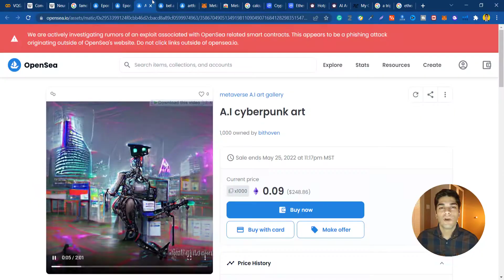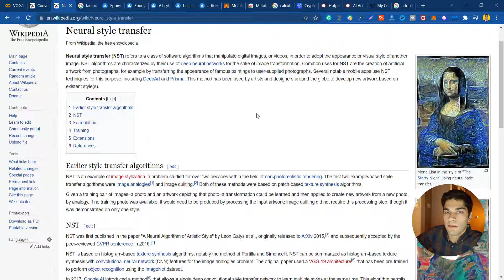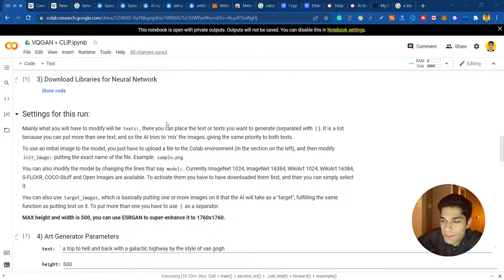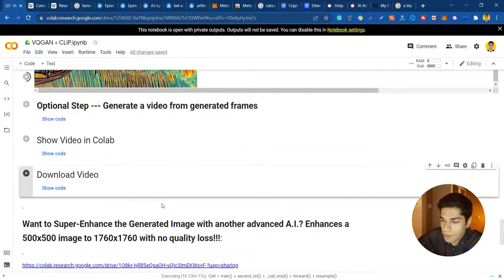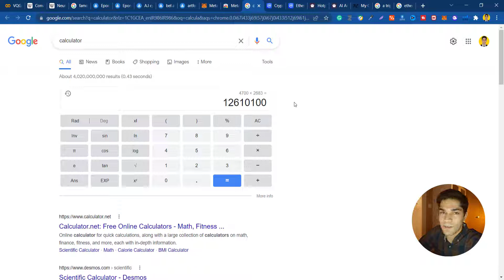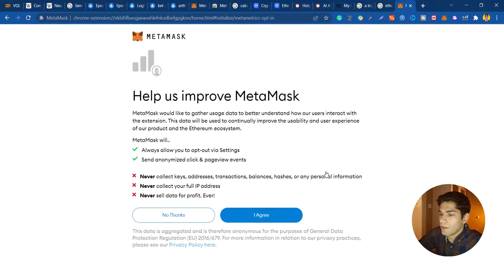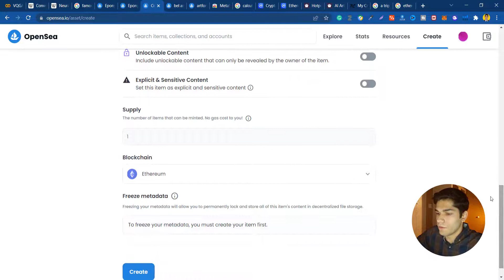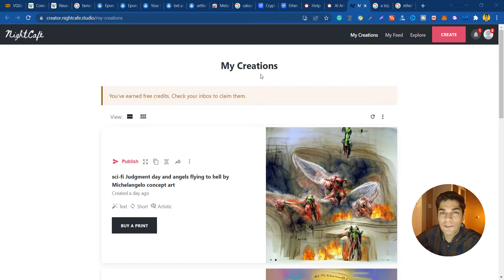How to Create MIND-BLOWING A.I. NFT Art | BUY and SELL on Opensea!!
In this video,  I will show you how to create MIND-BLOWING A.I. NFT Art plus BUY and SELL on Opensea!!

So I came across these interesting pieces of art on the internet and realized people are making banks by turning them into NFTs and selling them on Opensea or other NFT marketplaces. This type of AI-generated art is based on Convolutional Neural Networks specifically, it uses Neural style transfer.
So In today’s video, in just three easy steps I’m gonna show you how we can do the same without any coding or prior knowledge. Also, I will show you how to mint and sell them on Opensea or other NFT marketplaces.